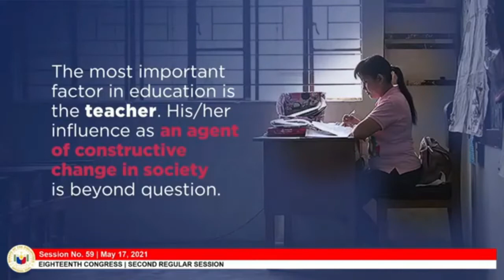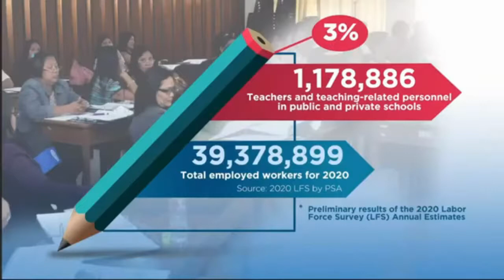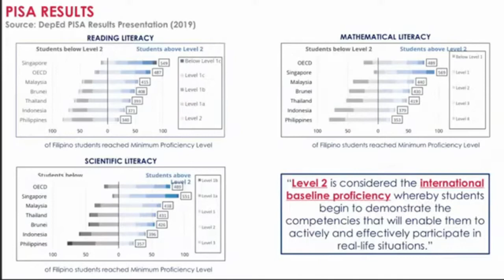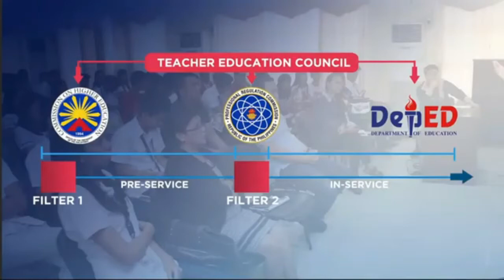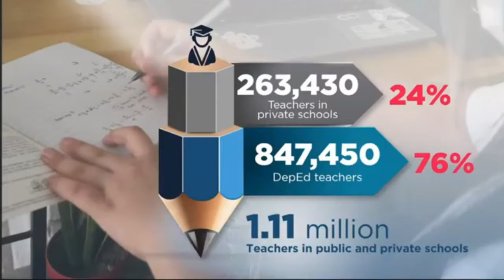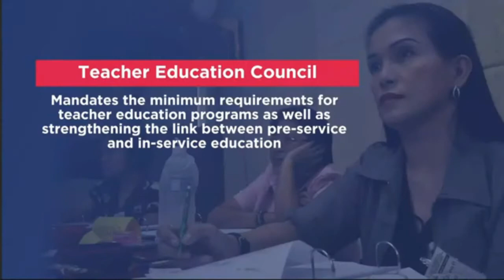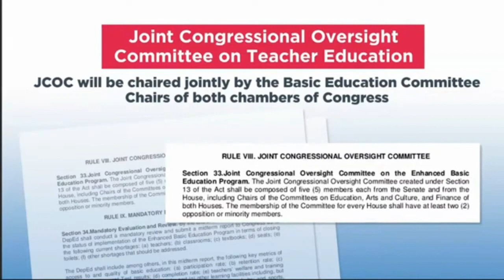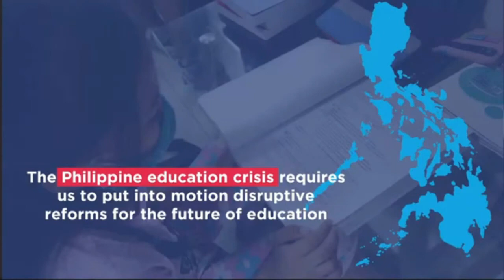Sen Win Gatchalian - Senate Session No. 59 (May 17, 2021)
Video credit: Senate of the Philippines